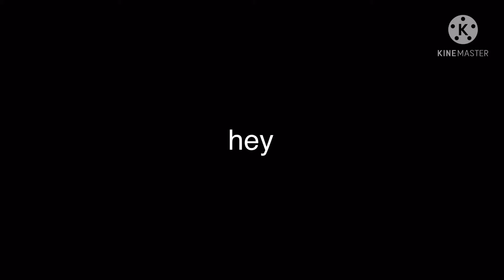Character Creator Animation for 20 Subs!